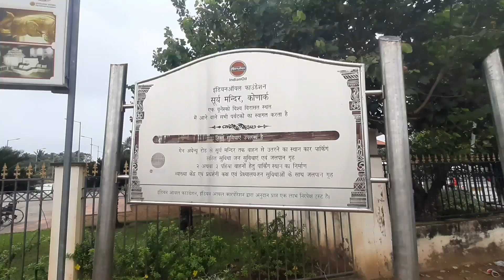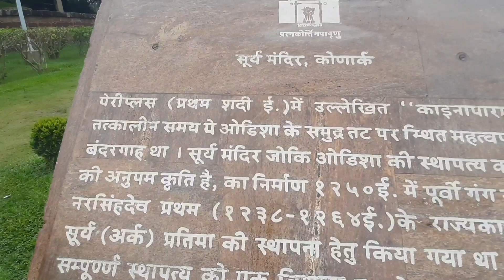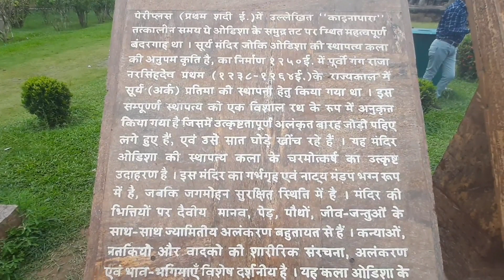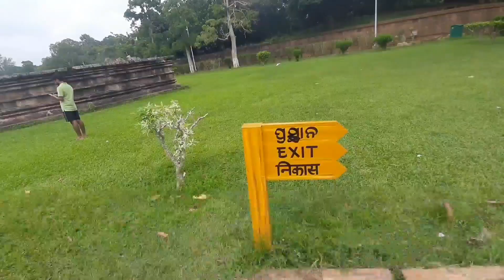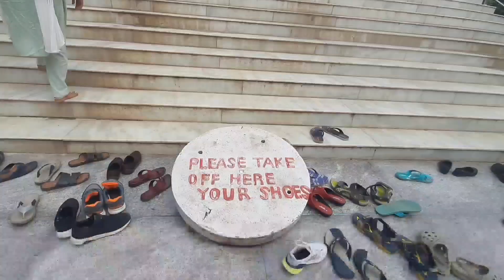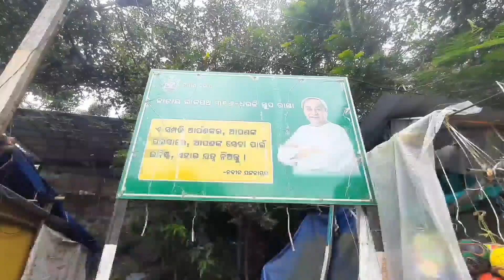Surya Mandir Orisa vlog blog konarksuryatemple orisa orisatourism sun temple vlog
Suntemplekonark suryamandirodisa nearpuri orisatourism sun temple vlog